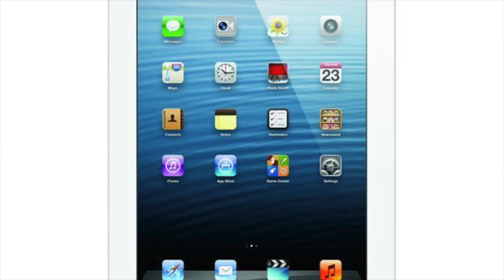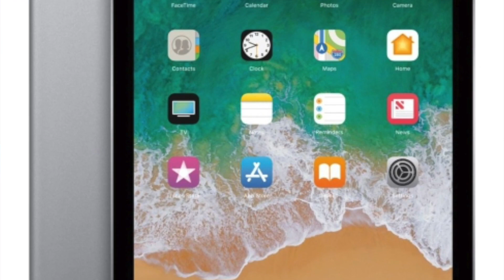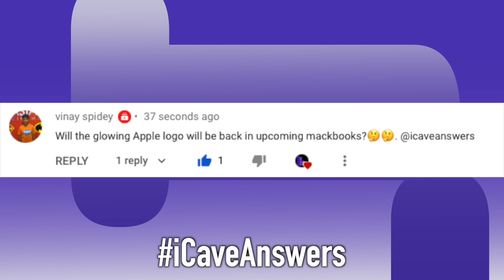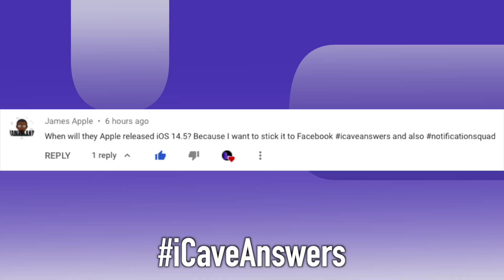Facebook V Apple, Vintage Macs and BLASTDOOR iPhone Security!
0:00 On Today’s Apple Daily
1:20 BlastDoor protects your iPhone from malicious messages
2:03 Facebook Prepares AntiTrust suit against Apple.
2:45 My vintage Mac collection…
4:56 iCave Answers Glowing Logos on MacBooks,
5:41 Integrated and Discreet Graphics in Apple Silicon
7:02 And when will iOS 14.5 get here?
7:45 Notification squad. Mini.

BlastDoor protects your iPhone from malicious messages

We’ve all seen reports of a wallpaper that can brick your phone in the past, or a text message that contains code that sends your phone in to a boot loop. Well it turns out Apple wasn’t keen on at least the later, and with iOS 14 it created a system called BlastDoor - which keeps any data arriving in a message separated from the phone’s OS until it has been verified as safe, or Defused.

It’s an extension of Sandboxing, but I think in the past Messages had been a system level process which possibly left iPhones more vulnerable than Apple would like, so they quietly implemented this behind the scenes. It’s completely invisible to users, just as they like it.

Facebook Prepares AntiTrust suit against Apple.

In what seems to be the sequel to Apple V Fortnight, Facebook is now preparing a lawsuit against Apple because they don’t like playing by the App Store rules. Now this particular suit is because they don’t believe Apple’s own Apps are having to abide by the same privacy and other rules as third party apps, though Apple has published all the information on their website that already covers that. You know. Details Mark.

But it sounds like even Facebook’s own employees are not happy about the battle with Apple - and themselves seem uncomfortable with some of the company’s practices around privacy - so it remains to be seen if this action comes to pass or if its really more grandstanding on the side of mr Zucks.

My vintage Mac collection…

So having moved my setup around, people have noticed my PowerMac G4 Cube - and asked if I’m into old Macs. Yes. Yes I am. So, in as close as I can do to chronological order, I currently own…

Apple Newton eMate 300
G3 iMac Indigo
PowerMac G3
G3 iBook Clamshell (and a second for spares)
2x eMacs
iMac g4 (sunflower)
PowerMac G4 Quicksilver
PowerMac G4 Cube
2x Polycarbonate Studio ADC Displays
Apple Cinema Display 22”
PowerMac G5 Single 1.8Ghz
20” Cinema Display
Black MacBook 2007 Core 2 Duo
Mac mini Core 2 Duo 2009
iPod nano 2010
iPhone 4
MacBook Air 2011 11”
iPhone 4s
iPhone 5
iPad mini 1st Gen (x2)
iPad with Retina display
iMac 27” 2013
iPhone 6 (sold - Jake’s)
iPhone 7 Plus
iPhone 8 (work, Jo’s)
Apple Watch Series 2 - then Series 0 Stainless
iPhone XS (Sold)
iPad 5th Gen (sold)
Apple Watch SE
iPad Air
iPhone 12 Pro Max
MacBook Air M1 (My wife’s)

vinay spidey
• 37 seconds ago
Will the glowing Apple logo will be back in upcoming macbooks?🤔🤔. @icaveanswers

Rico The MLG PRO • 13 hours ago
iCaveAnswers Do you think that the M1X or M2 will have just Better integrated Graphics or will it have a Dedicated GPU?

James Apple • 2 hours ago
When will they Apple released iOS 14.5? Because I want to stick it to Facebook icaveanswers and also